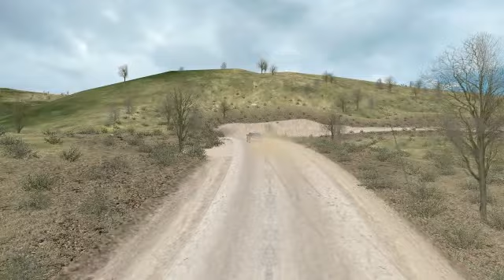rfactor - Saab 9.3 Group N - Carvalho de Rei - test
small gravel test